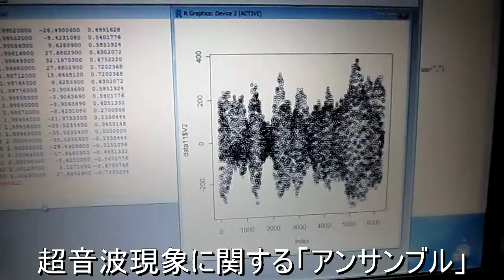超音波の数学的研究 ００３